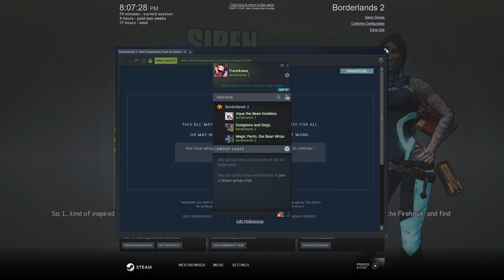Borderlands 2 (Part 1)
Join Andrew, John, Chris and Patricia as they venture through Pandora! (Broadcast 6/19/19) -- Watch live